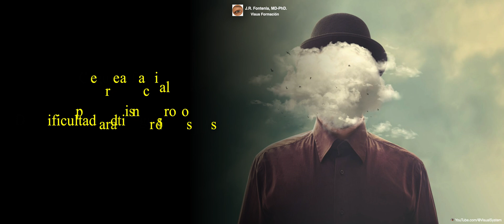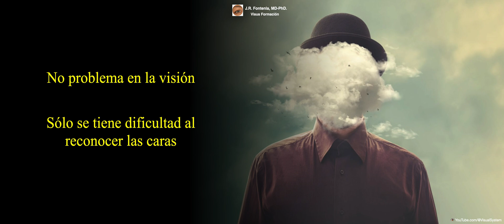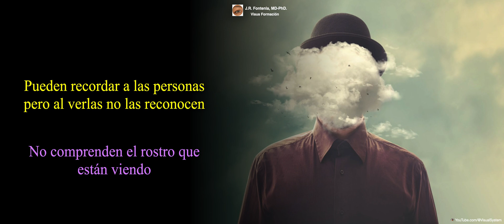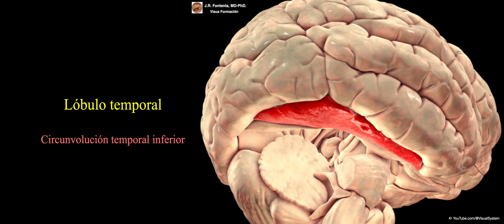Ceguera de los Rostros. Prosopagnosia.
🔷Prosopagnosia🔷
🔷Ceguera de los Rostros🔷
👁 YouTube.com/@VisualSystem